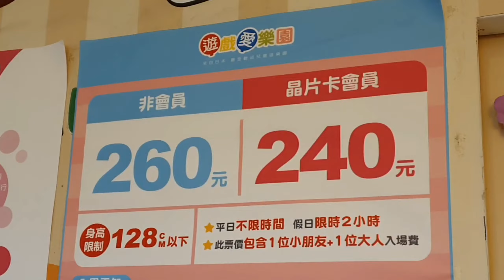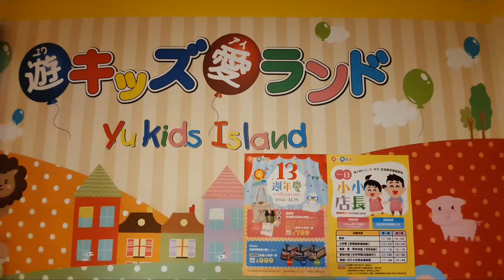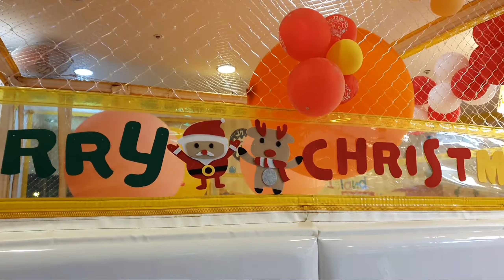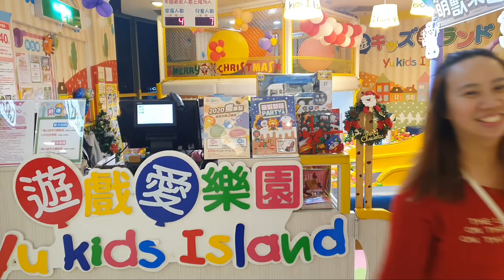【樂園】遊戲愛樂園 中壢大江店 YukidsIsland 兒童好去處 室內樂園 親子景點 好玩設施 溜滑梯 球池 快點跟著芝寶航航一起來扮家家酒吧 宇你分享 SS family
這天我們到了室內親子樂園，雖然這裡面積小小的，但是小孩依然玩的很開心，到處跑，非常興奮。

On this day, we went to the indoor parent-child park. Although the area is small, the children are still very happy, running around, very excited.

この日、私たちは屋内の親子公園に行きましたが、面積は小さいですが、子供たちはまだとても幸せで、走り回って、とても興奮しています。

이 날에 우리는 실내 부모-자식 공원에 갔지만이 지역은 작지만 아이들은 여전히 행복하고 뛰어 다니며 흥분합니다.